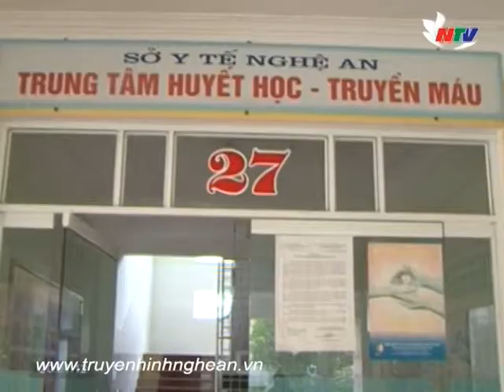Tín hiệu vui từ phong trào hiến máu nhân đạo năm 2014